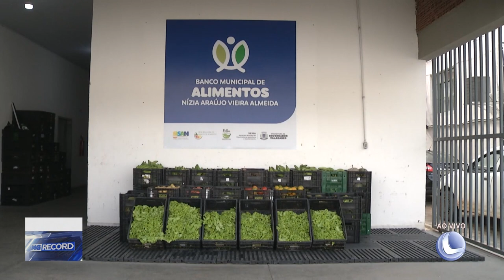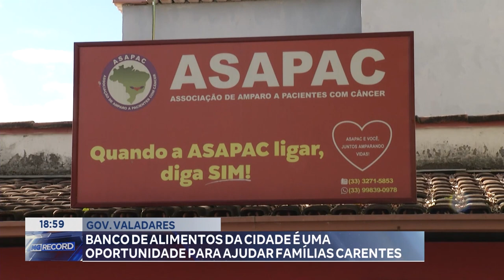Gov. Valadares Banco de Alimentos da Cidade é uma oportunidade para Ajudar Famílias Carentes.